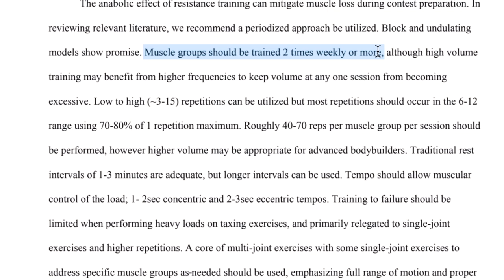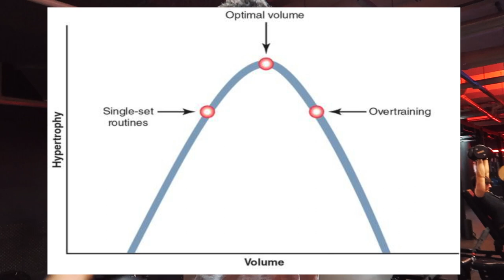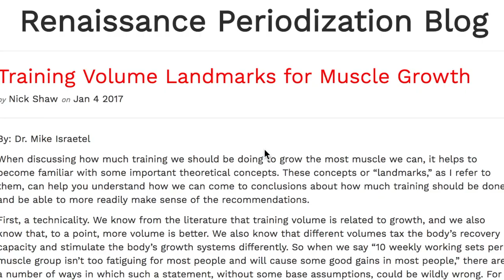Volume Ottimale Per CRESCERE (Braccia, Petto, Spalle, Schiena) *RICERCA SCIENTIFICA* | CDN EP.2